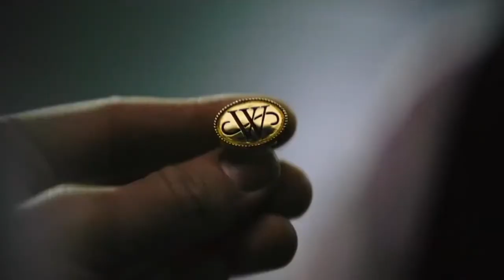THE BATMAN (Reeves, 2022) Review - SPOILER FREE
Shaun gives his spoiler-free thoughts on the newest Batman flick, THE BATMAN.